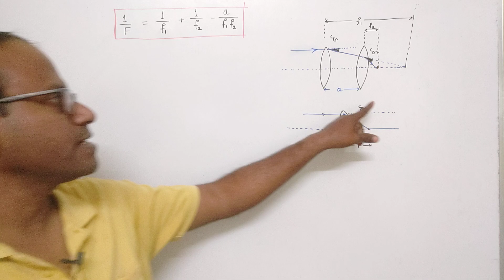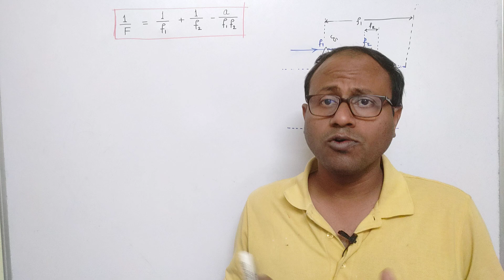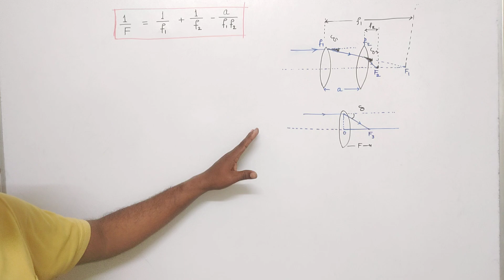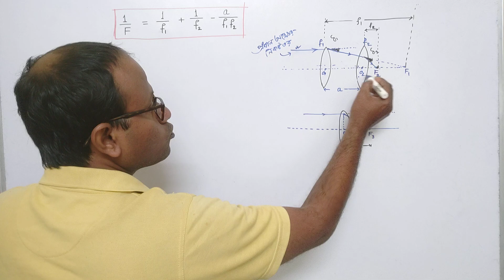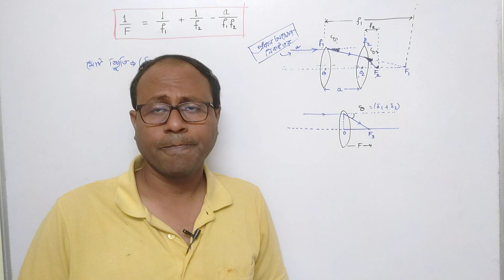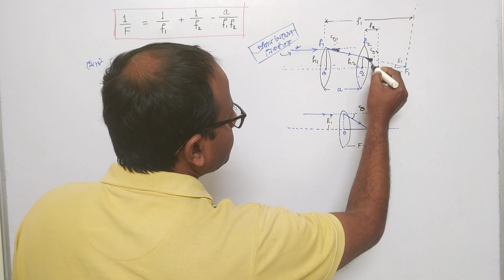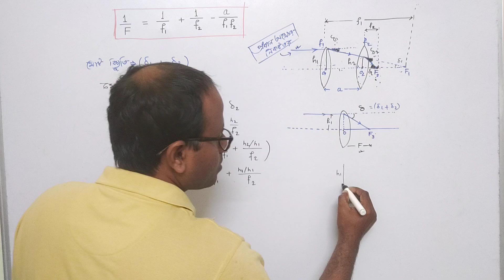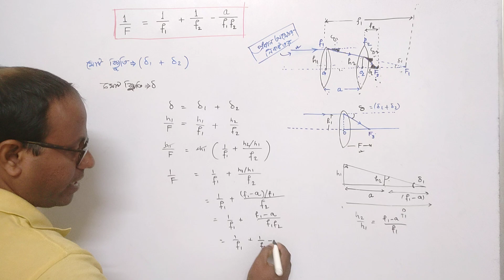1/F = 1/f1 + 1/f2 - a/f1f2| Lens combination Formula | distance between two lens a|Tuhin sir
1/F = 1/f1 + 1/f2 - a/f1f2| Lens combination Formula | distance between two lens a|Tuhin sir